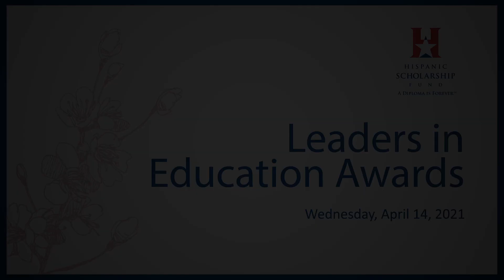Jernberg, Miranda - 2021 HSF Scholar of the Year